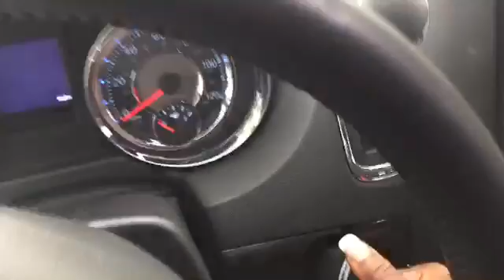Rainy Days and Friends at School!